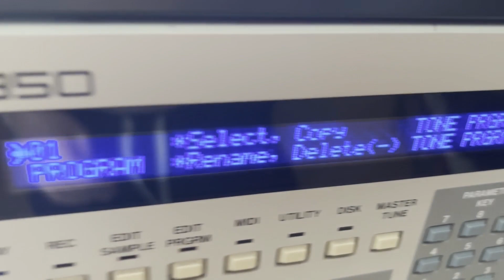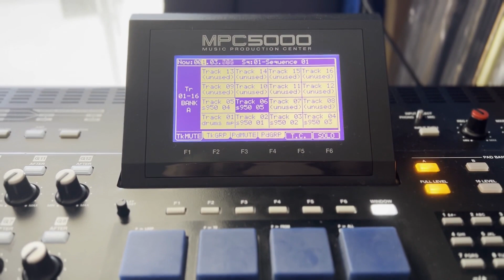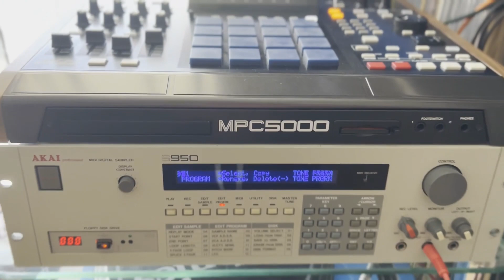Akai MPC 5000 x s950 combo (vinyl samples)